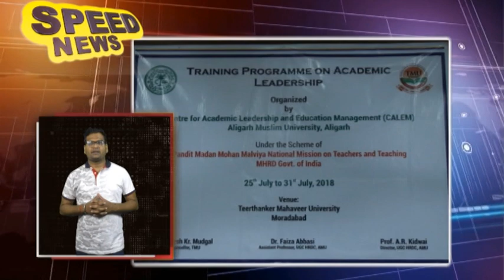SPEED NEWS II 28-July-2018 II SS NEWS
देखें. मुरादाबाद की खबरें सबसे तेज..